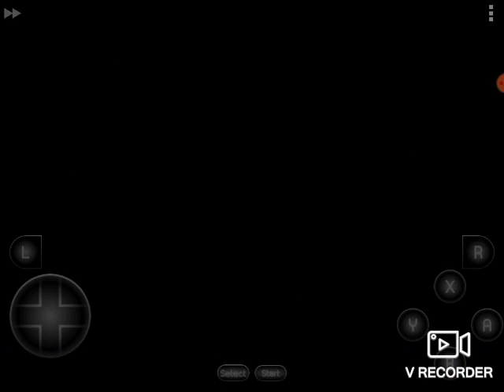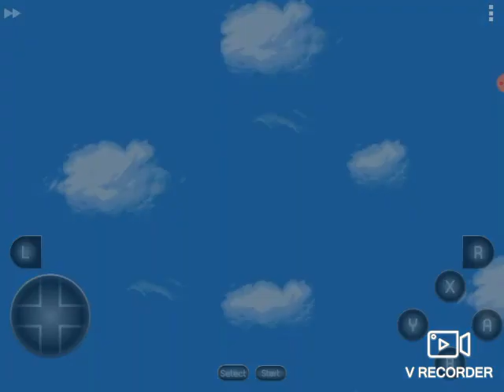Super Adventure Island 2 (SNES) Final Boss